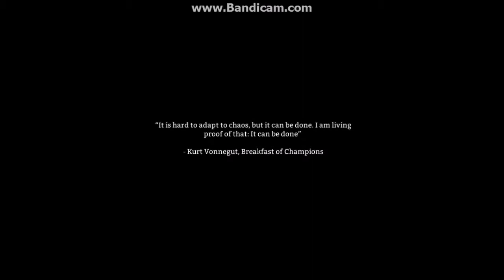The Long Dark (Alpha)- EP 8- Carter Hydro Dam!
Lets travel, take risks, and go to the Carter Hydro Dam!